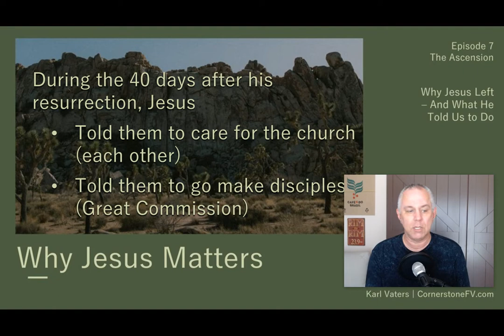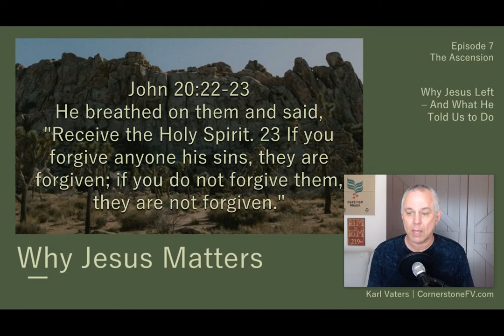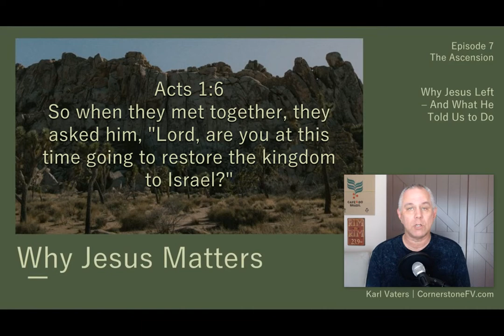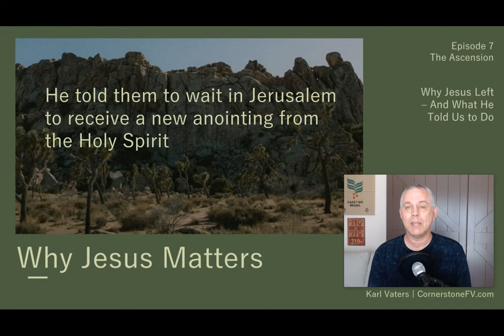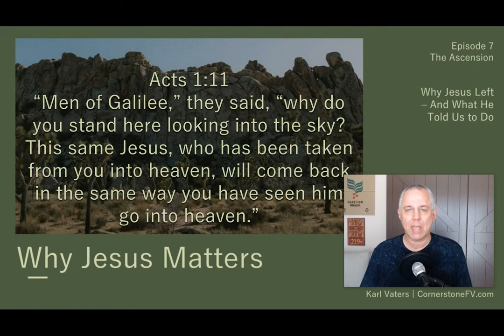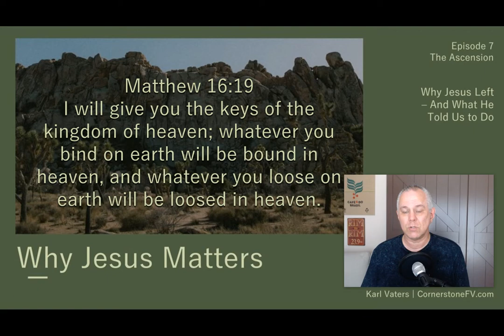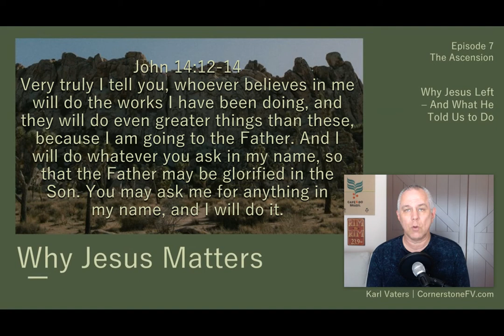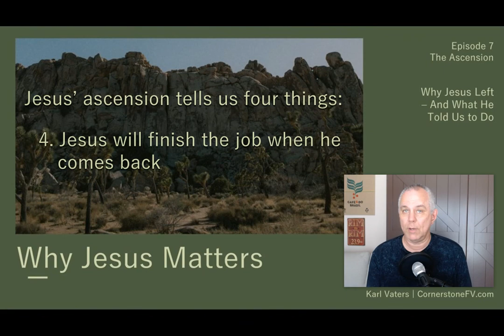Ep 7. The Ascension: Why Jesus Left – And What He Told Us to Do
This episode is about one of the most neglected episodes in the life of Jesus – his ascension.

A lot of Christians don’t understand the importance of it. In this episode, we hope to correct some of the oversight.

Taught by Karl Vaters, teaching pastor at CornerstoneFV.com.